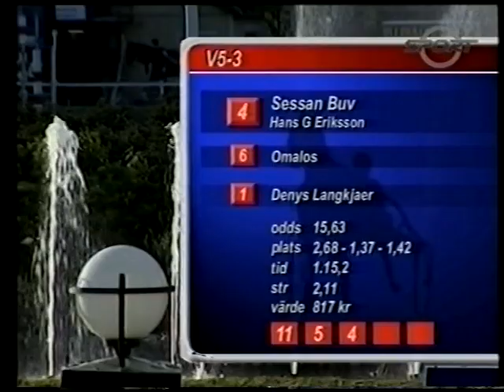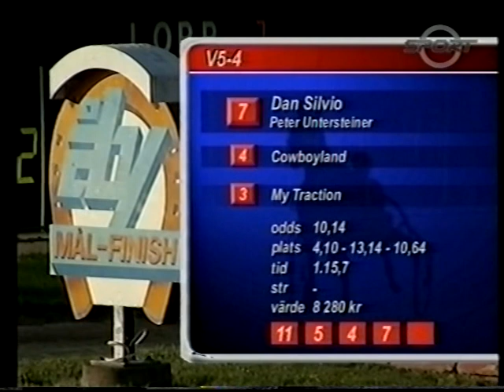Trav V5: Åby - 2001-05-31